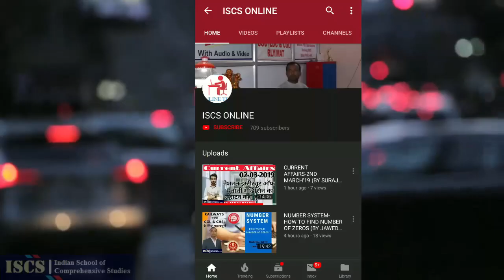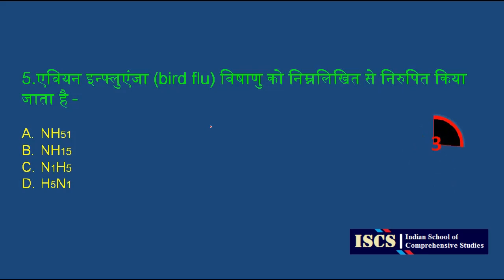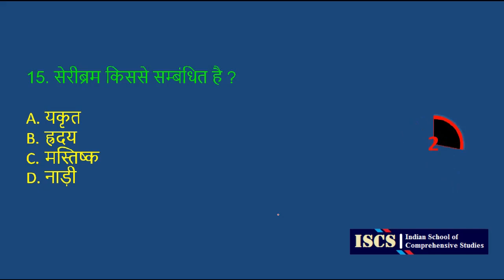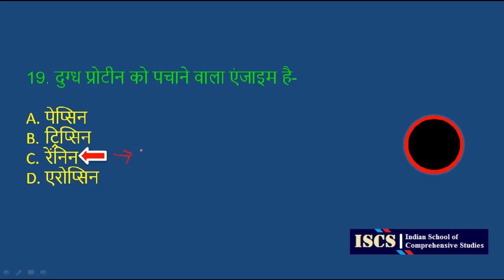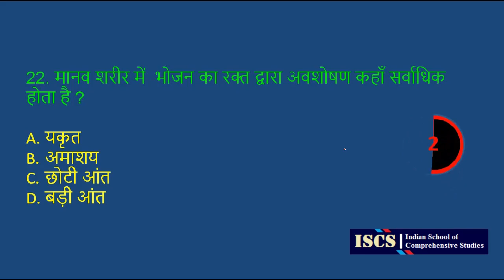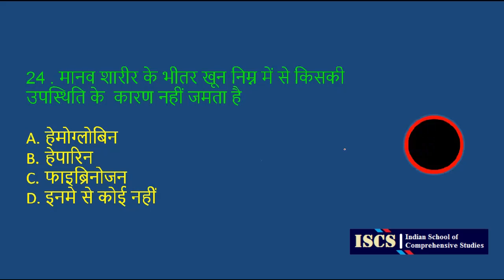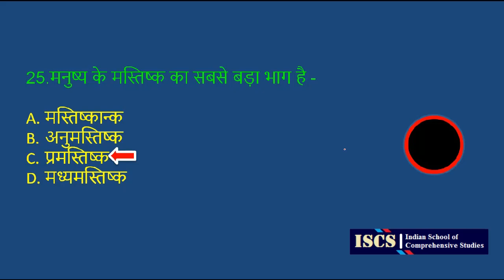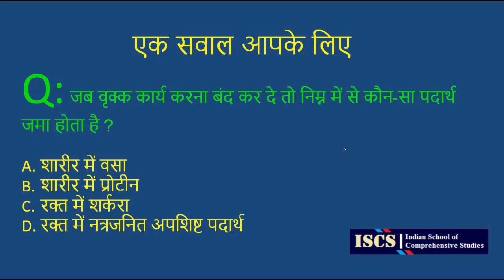GENERAL SCIENCE MOCK TEST (BY ISCS) |NTPC-RLY|SSC:CGL/CHSL/MTS|BIHAR EXCISE SUB INSPECTOR etc.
आपका India के No.1 Study Channel "ISCS" में.
. SSC, Banking, Railway, State Police and Other Government Exams Covered